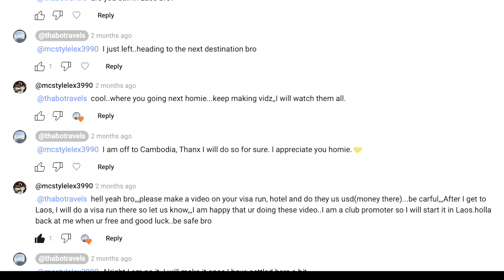How to cross from Thailand, Chiang Mai to Laos, Luang Prabang- The visa border run process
This video shows you how to do a visa run from Thailand, Chiang Mai to Lao, Luang Prabang.
The process includes of Laos visa and the stamp fee.